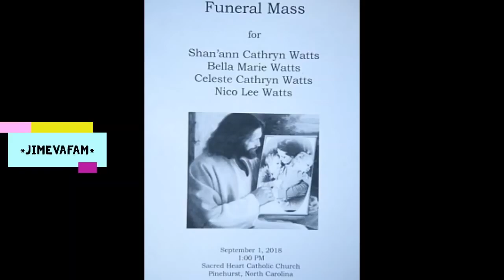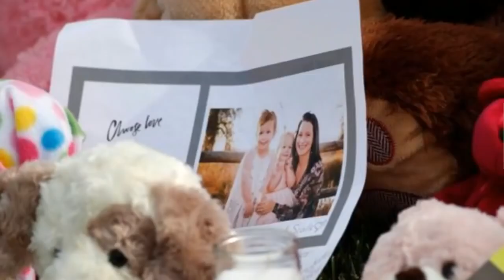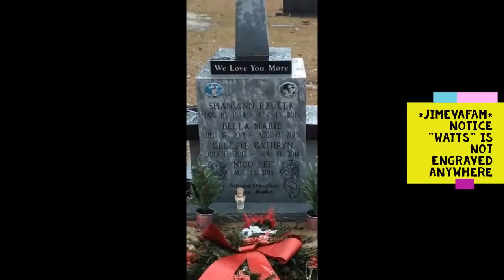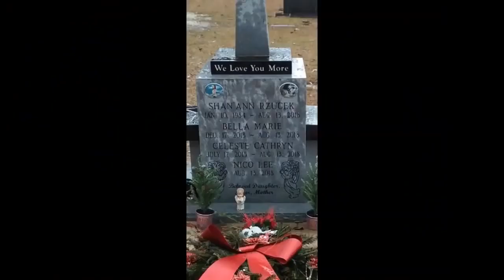Headstones Grave Site of Shanann Bella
Headstones Grave Site of Shanann and Kids